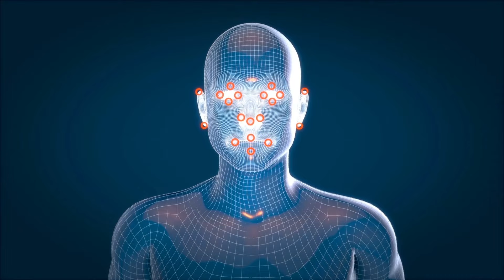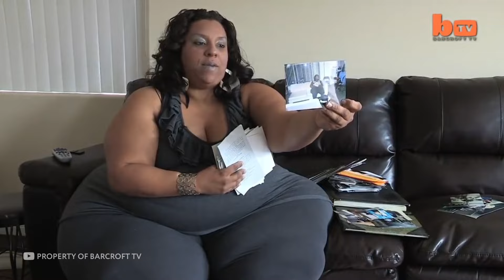بشر نادرون نسبة وجودهم واحد في المليون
هل سمعت من قبل عن الرجل الذي ولد بأربع أعين؟ وماذا عن المرأة ذات الأيدي الأكبر في العالم، أو الرجل الذي حطم كل الأرقام القياسية؟ ما يشترك فيه كل هؤلاء الناس هو أنهم فاجأوا الكوكب بأسره. في هذه الحلقة سأريكم الناس الذين أدهشوا العالم بأسره. دعونا نذهب! Video script is created by channel author.